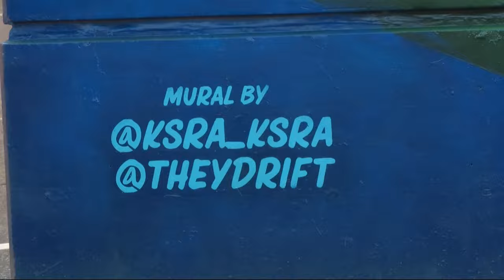US Bancorp Tower celebrates Portland in new mural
Titled "Radiance," the mural is 120 feet long and was created by artists KSRA and They Drift.